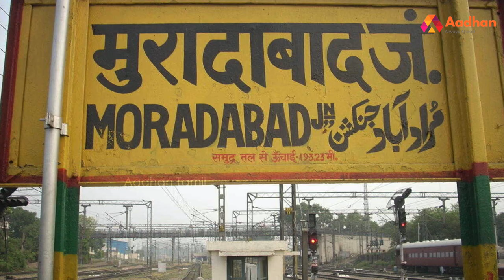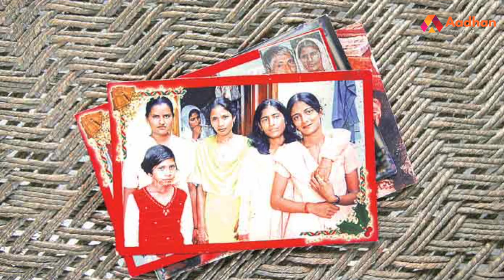7 பேரை கொலை செய்த பட்டதாரி பெண் | Aadhan Pedia EP 82 | Aadhan Tamil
7 பேரை கொலை செய்த பட்டதாரி பெண் | Aadhan Pedia EP 82 | Aadhan Tamil